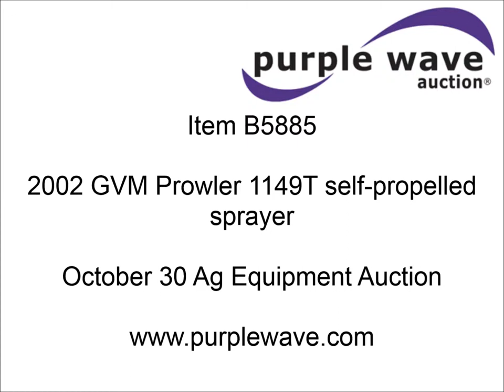2002 GVM Prowler 1149T dry fertilizer applicator for sale | sold at auction October 30, 2013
2002 GVM Prowler 1149T dry fertilizer applicator
2,912 hours on meter
Cummins six cylinder turbo diesel engine
275 HP
6F-3R gears
Four wheel drive
Locking differential
DD 9.5 ton stainless steel spreader bed
Raven Viper controller
Variable rate
AC and heat
AM/FM/cassette
GPS
Raven light bar
420/80R46 tires
Cosmetic damage
Serial NH441375FC10255

It was located in Forrest City, AR, and we sold it to the highest bidder for $27,500.